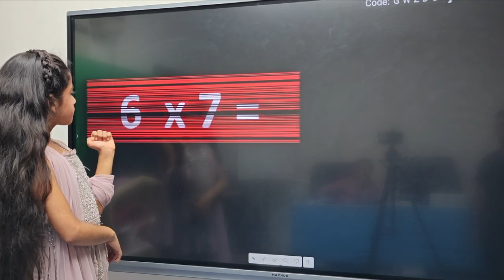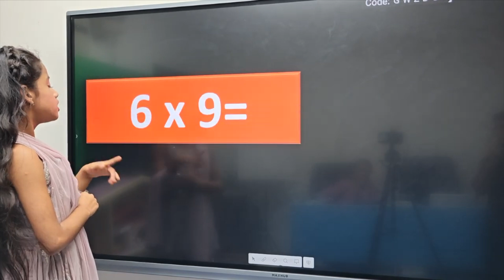Table of 6 | Table of 6 in English | Math Table 6 | 6 Ka pahada in easy way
This is the video that shows Table of 6 in english as well as Table of 6 in hindi.
To learn 6 ka Pahada this video is simple , fun and amazing.
Granthika Gaba is the best teacher to help to learn new things after watching this 6 ka Table  one can learn easily.
Best and amazing video to watch and learn Table 6 ka table 6 ka table 6 ka table.
Let’s learn and learn Learn Table of 6 in english with granthika gaba.
Table of 6 with granthika gaba is really amazing to learn.
6 ka Pahada must be done after learning table of 5.
Math table of 6 is really great and easy to learn.
Table of 6 in English pronunciation,
Pahada 6 ka,
6 ka Pahada sikhe,
Table of 6 learn